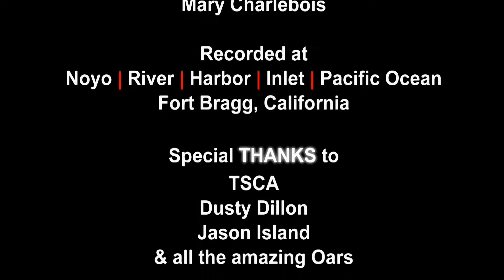ROWING II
Highlights from my rowing trip with Jason Island and others on the Noyo River, harbor, inlet and Pacific in Fort Bragg, CA. See a detailed article